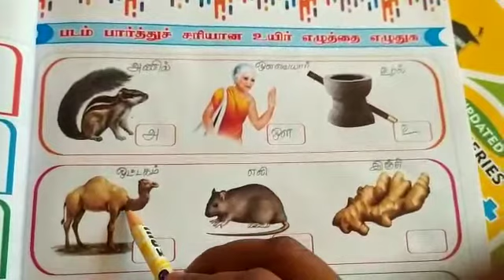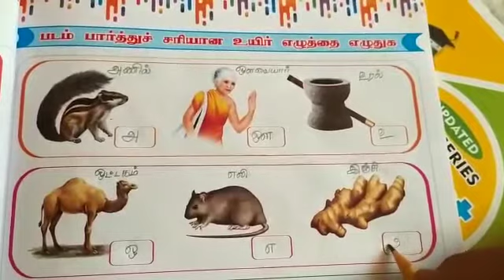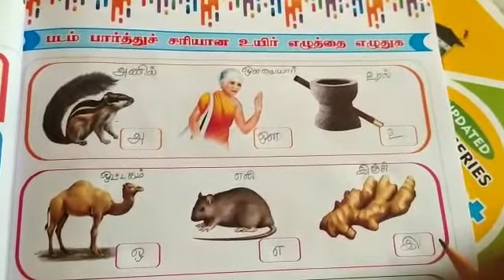தமிழ் - படம் பார்த்து சரியான உயிரெழுத்தை எழுதுக ( Part 1)